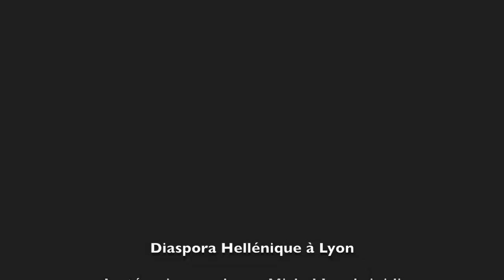Diaspora grecque à Lyon; le témoignage de Michel Lambrinidis